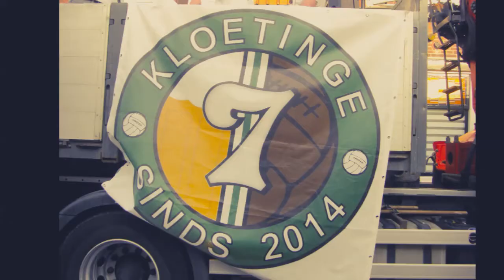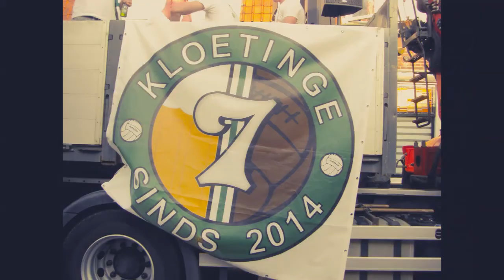Kampioenen 2017 - 2018 Kloetinge 7